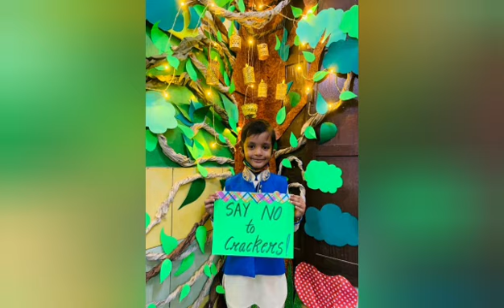Diwali wishes from our students.